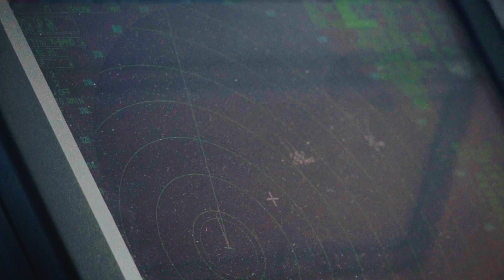Monitoring the Most Overfished Sea in the World!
Operation Living Seas launches to enforce protection in the world’s most overfished sea

For the past weeks, our crew on the Bob Barker has been patrolling the newest and the most remote marine protected area in Israel. After documenting several cases of trawlers fishing illegally in either marine parks or other protected areas, photographic and video evidence has been handed over to Israeli authorities that are investigating.

Out of the sixteen bottom trawlers that are licensed to fish within the waters of Israel, six have been detected violating local fisheries regulations.

“We’ve seen what’s possible working with authorities in Italy, where 7,600 octopus traps were recently confiscated with tens of thousands of octopuses saved; and in Greece, where three trawlers were just now busted fishing in the largest marine protected area in the Mediterranean, Greece’s National Marine Park of Alonnisos. Just as Sea Shepherd Global has partnerships with eight coastal States around the continent of Africa, Israel marks our third country partnership in the Med” - Captain Alex Cornelissen, CEO of Sea Shepherd Global